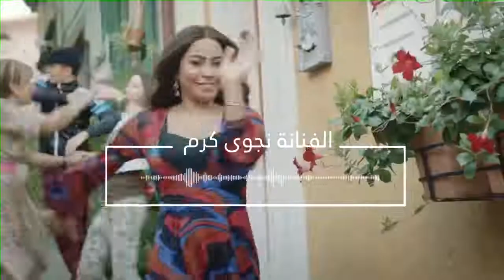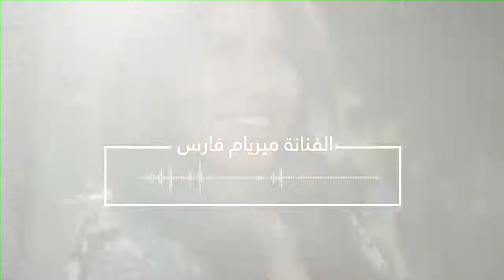بعض كلام المشاهير عن الصوت النادر والإحساس ذاته "شيرين" الوحيدة التي أجمع وإتفق عليها الجميع